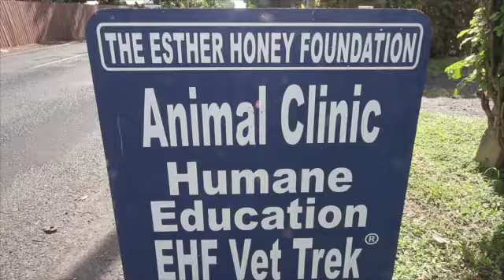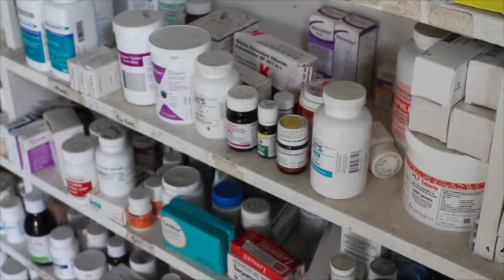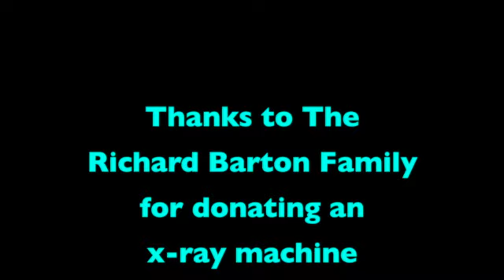Esther Honey Foundation 5-25.mov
Bill Kizorek kindly donated his time to create a video for the Esther Honey Foundation. Bill proudly acts as a conduit for promoting the volunteer efforts of Americans abroad, and was recently recognized by the New York Times for his contribution on a global level.